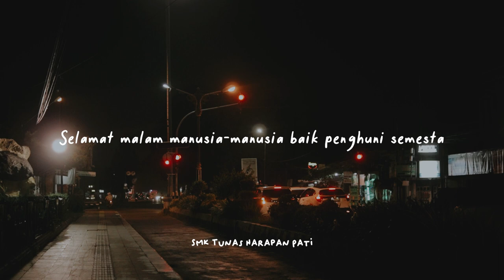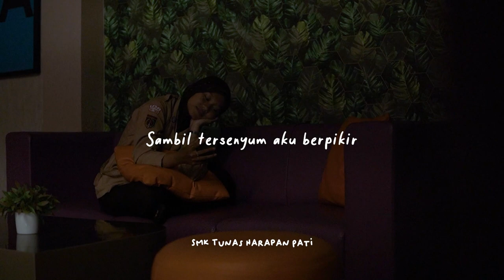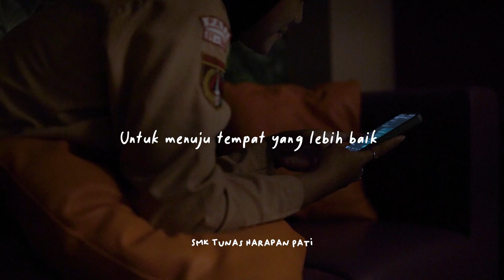Hai, Kamu | Eps 14